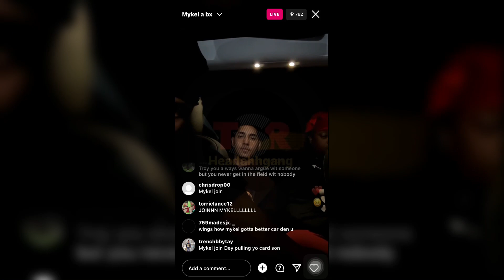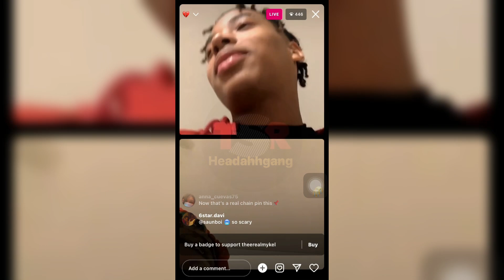RICH BOY TROY WENT LIVE ON HIS INSTAGRAM WITH A WORD FOR BADKID MYKEL😱 (HE WANNA FIGHT🥊)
Rich boy troy went live on his instagram with a word for Mykel , found out what happens next ?

About us :
THE SHADE ROOM HAG is a social network that gets you closer to the latest news & gossip as well as entertainment that supports creators and influencers .